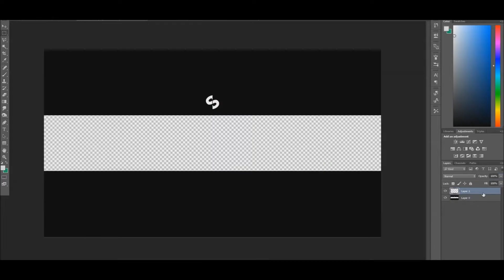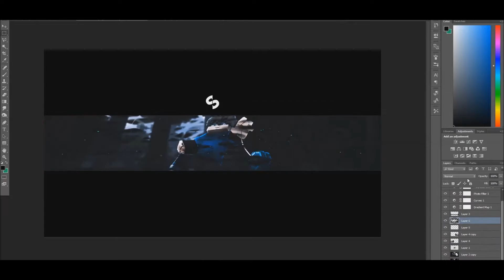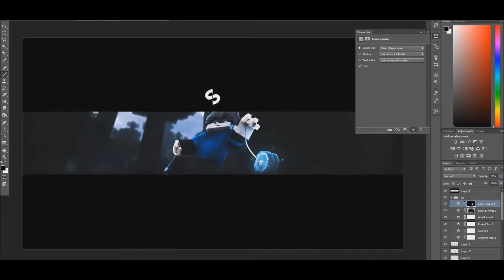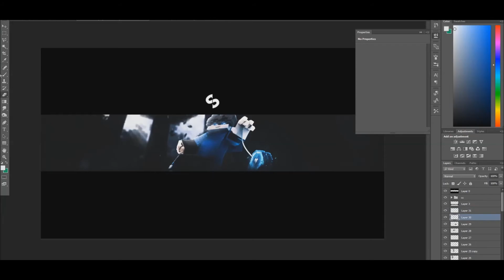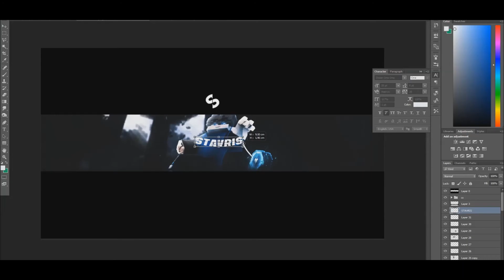Minecraft Banner Speedart - Stavris | Ep. 38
Hey everyone, Sokify here. This is a banner I made for Stavris, enjoy the Speedart!

[MORE INFO]

Droptek - Killing Time (feat. Isabel Higuero)

Skype: FrozenArrowYT